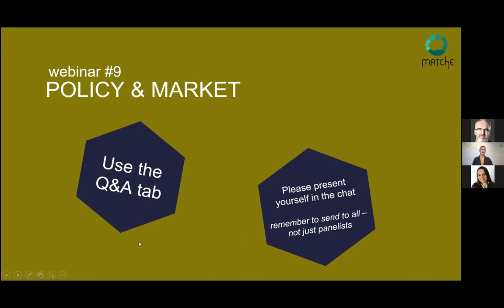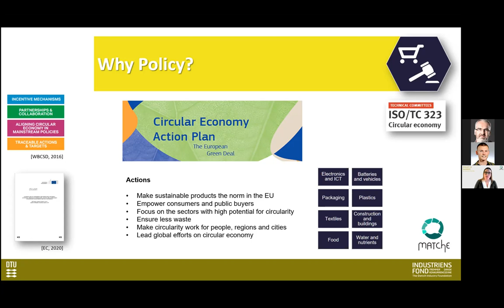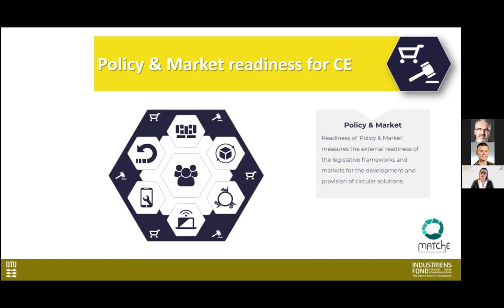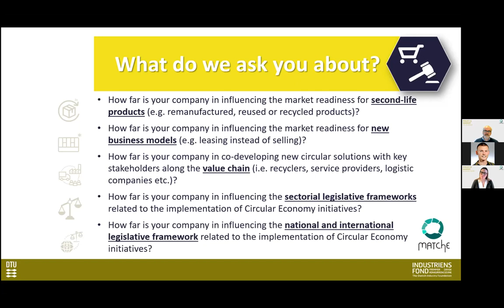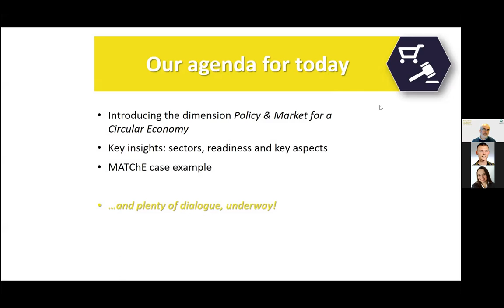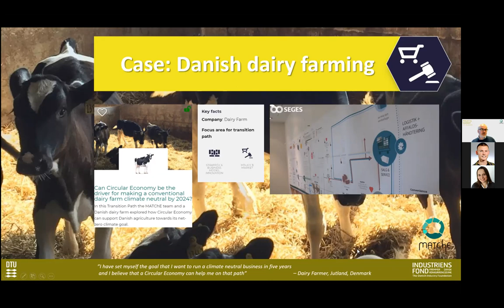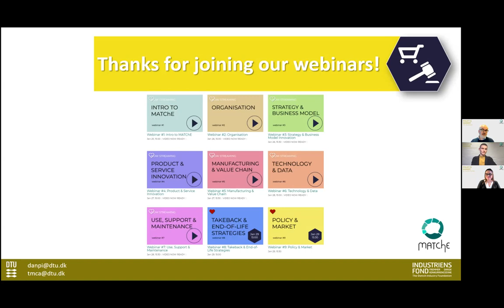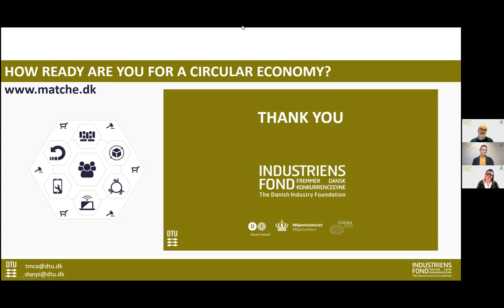MATChE Webinar #9: Policy & Market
In this final webinar you will learn about readiness of ‘Policy & Market’, which measures the external readiness of the legislative frameworks and markets for the development and provision of circular solutions. The webinar took place Jan 29, 15:30 - 16:00 and is presented by Daniela Pigosso, Tim McAloone and hosted by Lasse Vinblad Thaisen.